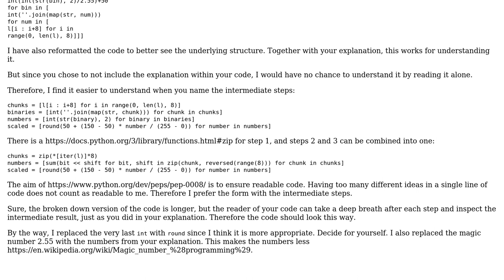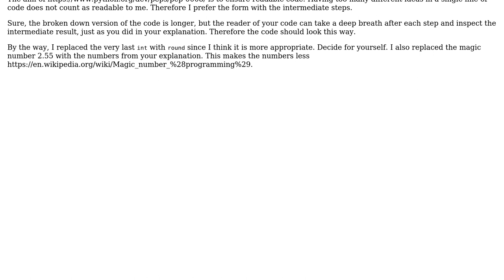Code Review: Convert boolean list to list of base10 integers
With thanks & praise to God, and with thanks to the many people who have made this project possible! | Content (except music & images) licensed under CC BY-SA | Music | Images & others | With thanks to user Roland Illig user Ari Cooper-Davis and the Stack Exchange Network Trademarks are property of their respective owners. You are responsible for your own actions.